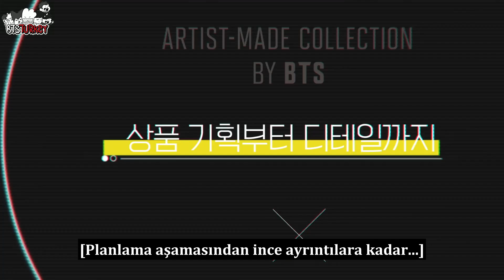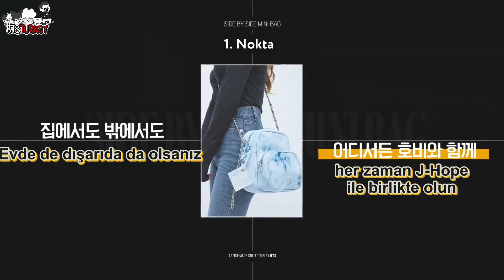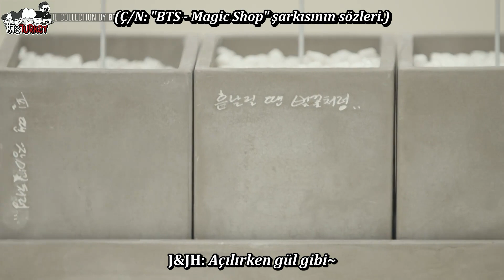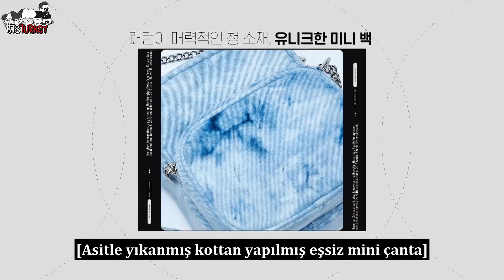ARTIST-MADE COLLECTION 'SHOW' BY BTS - J-Hope (Türkçe Altyazılı)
[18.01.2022] ARTIST-MADE COLLECTION 'SHOW' BY BTS - J-Hope (Türkçe Altyazılı)